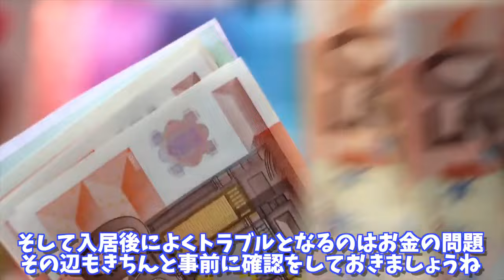【在宅介護】準備もまだなのに退院？そんな時に役立つ3つの選択肢（過去動画再アップ）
ながいきではスタッフを募集しております。